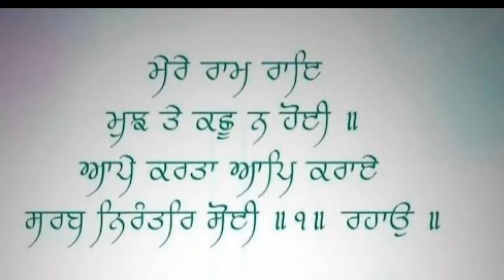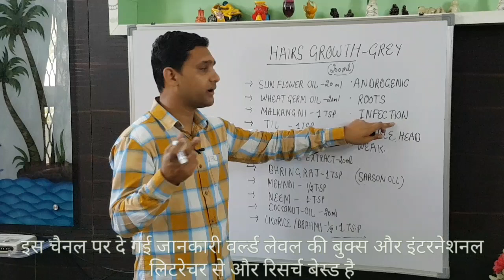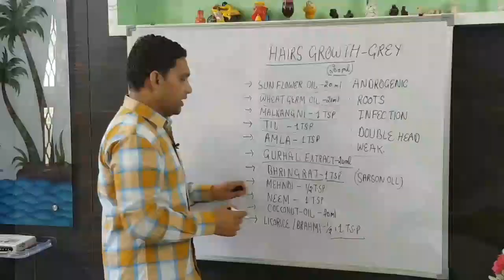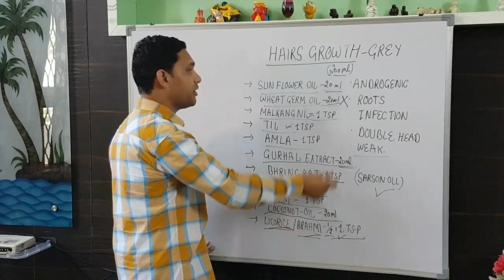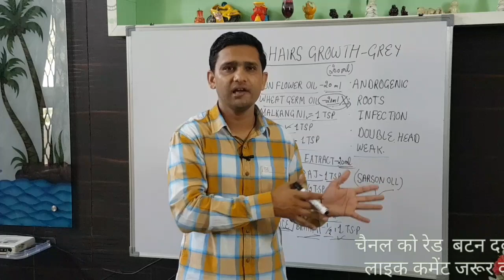balo ko lamba karne ka trika , बाल झड़ने से रोकने के घरेलू उपाय silky ghana kaise kare ,oil for hair